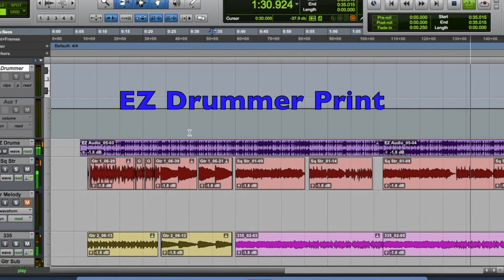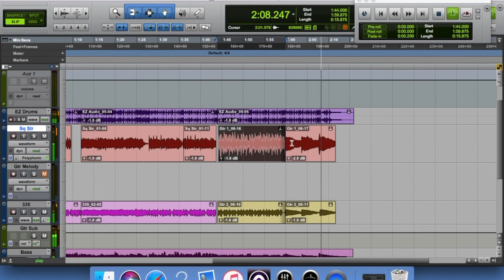"The Mix" Pro Tools screen capture